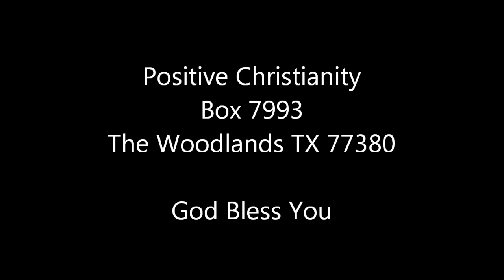Terrific Tomorrows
Wed April 18, 2012 Christopher Ian Chenoweth